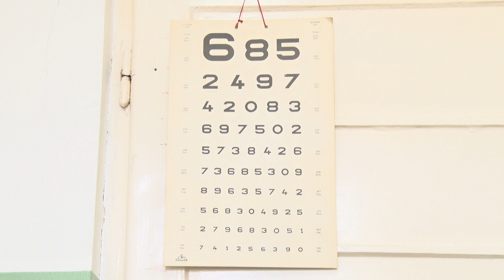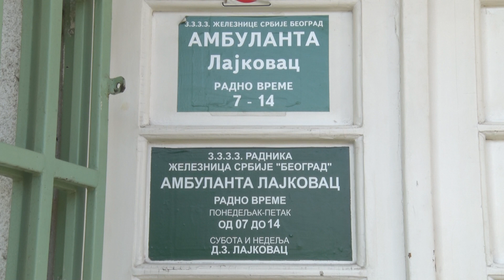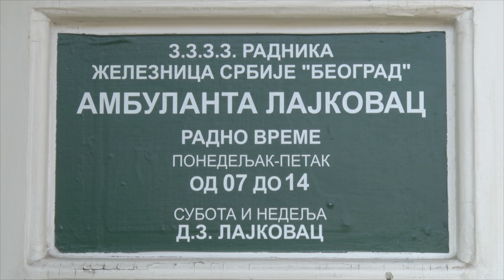SU16- Dr Dragan Milovanovic, praznična trpeza i zdravlje